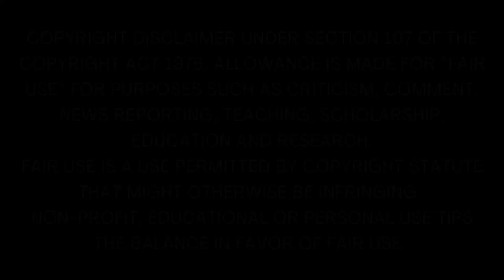அவளும் தாய்தான் - சிறுகதை | Tamil Sirukathai | Story Tamil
Avalum Thaai thaan, family story in Tamil @kathairadiotamil